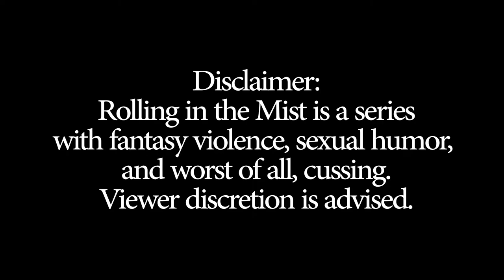Rolling in the Mist | Session 18 | Lock, Stock, and Two Rolling Dice - Part 2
Gambling. Stealing. Betrayal. What more could you want in a podcast?

Join Jason Peguero as Samuel Payne,
Ryan Bravo as Leo Castello,
Pablo Milla as Eugene Fritz,
and Kevin Carpenter as the Master of Ceremonies,
as they uncover the secrets of the tabletop game City of Mist!

For more information on the Los Angeles RPG Mixer, follow its facebook

For more information on Kevin’s City of Mist One-Shot at Geeky Teas, check it out

Credits:

City of Mist is created by Son of Oak and published by Modiphius Entertainment. You can download a starter set for free or buy the all new starter set "All-Seeing Eye Investigations" on their

Logo by Jason Peguero
Vector Illustration by Vecteezy.com

SFX
"thunder_strike_1" "thunder_strike_2" "thunder_strike_3”